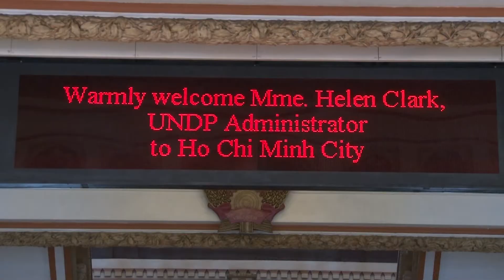UNDP Administrator Helen Clark calls on Ho Chi Minh City leader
UNDP Administrator talks with Ho Chi Minh City's leader on development and poverty reduction challenges in this "big growth engine for the economy of Viet Nam".